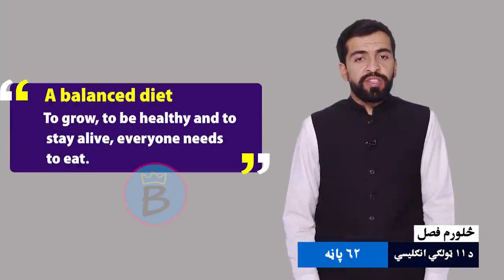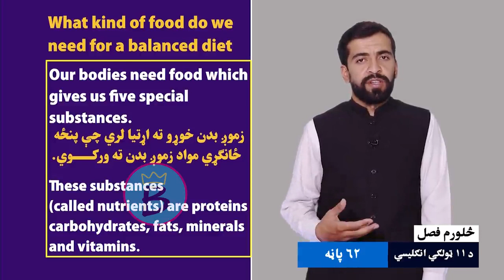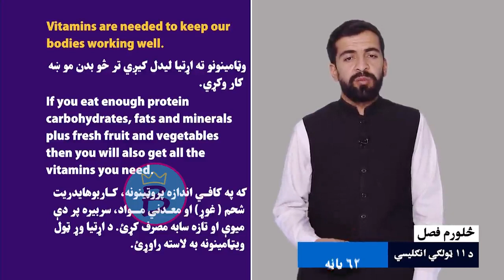انګلیسي ټولګی ۱۱ | څلورم څپرکی | لوست ۷ او ۸ برخه ۳ | Revision